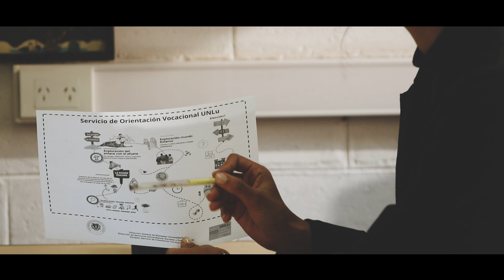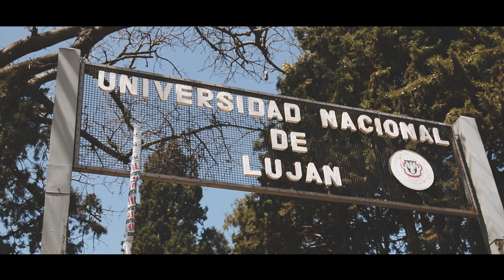Orientación Vocacional ¿Qué pasa cuando elegimos? - Universidad Nacional de Luján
Una producción integral del DCePA (Dir. Centro de producción audiovisual) dependiente de la Dirección General de Extensión - Secretaría de Extensión e Integración con la comunidad en conjunto con la División Servicios de Orientación Vocacional dependiente de la Dir. Servicios Universitarios Sociales y Estudiantiles - Dir. Gral. de Bienestar Universitario.-